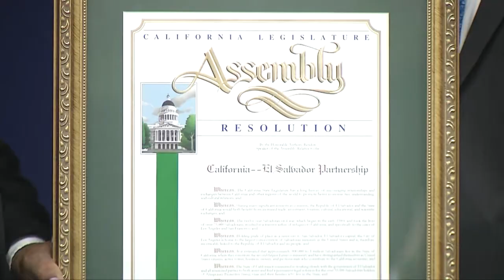Asambleístas estadounidenses se comprometen a abogar por salvadoreños con TPS